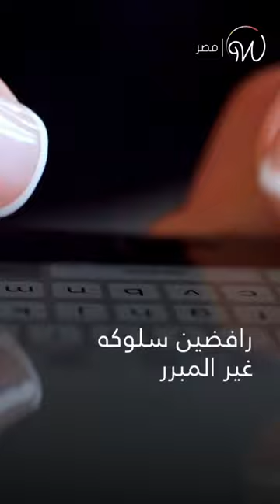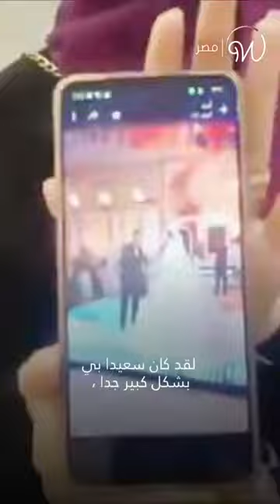أول رد من عريس_الشرقية بعد واقعة ضرب عروسه 🇪🇬😱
"اتعملي سحر"... عرسان_الشرقية يظهران معاً للتعليق على واقعة "السحل والضرب" خلال حفل زفافهما 🇪🇬😱